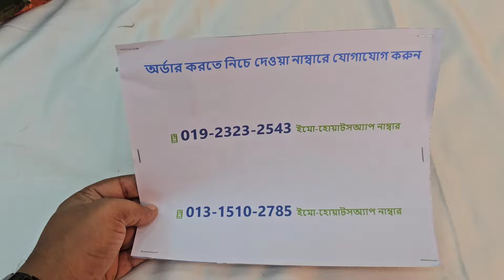ইন্ডিয়ান নতুন ডিজাইনের OM PURI লাক্সারি ব্রাইডাল ড্রেস কিনুন পাইকারি দামে🎉latest party wear dress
শপ এড্রেসঃ
🏠১ নাম্বার আউটলেট এড্রেসঃ
➡️ফয়সাল টেক্সটাইল